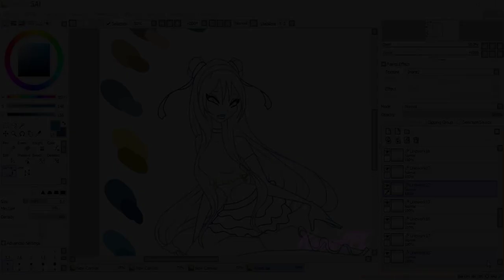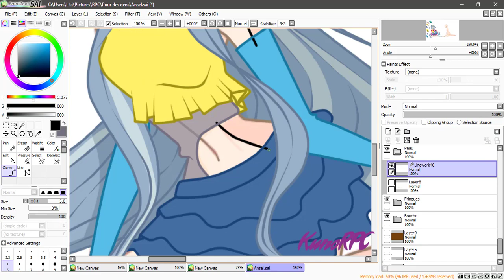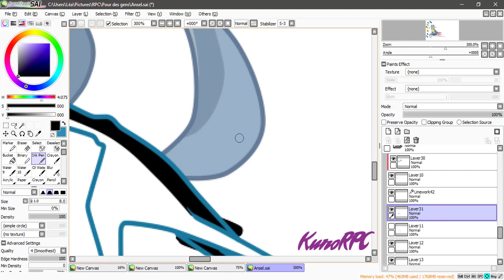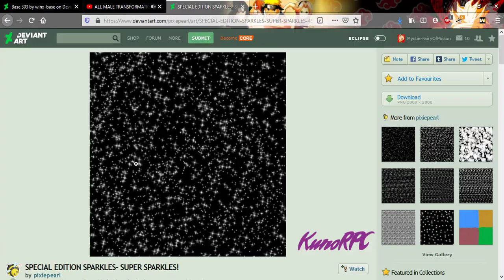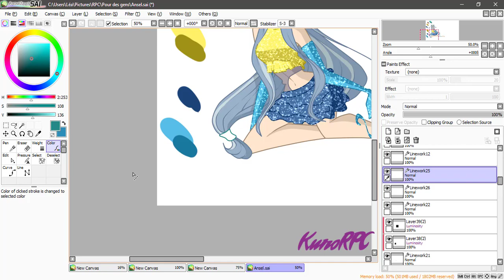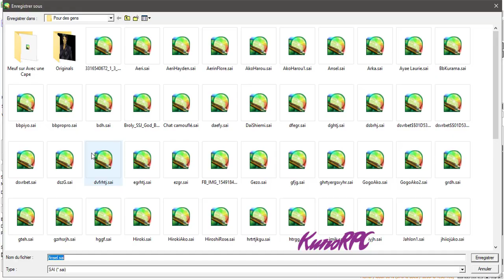[WINX CLUB SPEED PAINT] Ansel (gift)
A gift picture for one of my best friends ** (love yooou *3*)